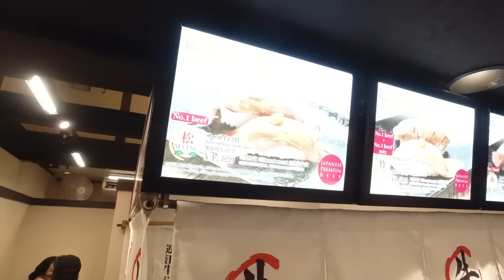【爆食グルメ】京都で食べ歩きデートしてきた！【京都・錦商店街】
今回は、京都の錦商店街で食べ歩きデートをした時の動画です！
美味しいものがあり過ぎて、ついつい食べ過ぎてしました！笑・・・